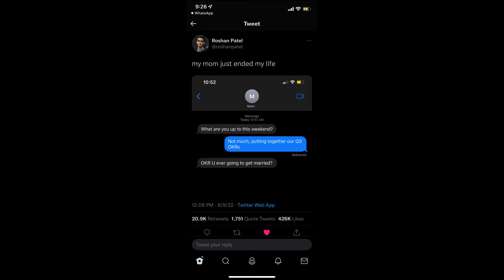Episode 2: 👷Working with Engineers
Join us for happy hour in your sweatpants! In this episode, we dive deeper into working with engineers, some of our favorite folks. Sorry for the loooooooong delay, Ajay got sick (yay!) and that pushed everything back.

00:00 Intros
2:42 Our Drinks
9:01 This is not hero ball
13:03 Have a more informed build by sharing research
15:25  Be data-informed
18:00  Fill in the gaps
20:10 Check in some code, learn the stack & build some damn empathy
26:37 Know the level & interest of your engineers
29:32 Get an engineering advocate in the “play-doh phase”
33:11 Understand broader goals & provide opportunities to incorporate those goals

More to come soon! Follow us for more, comment and let us know what else you'd like to learn or see: